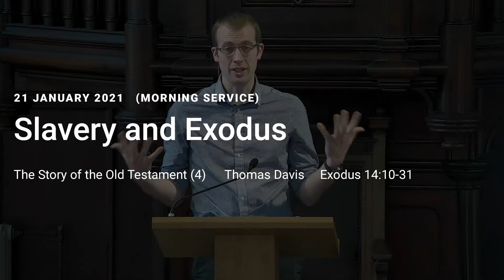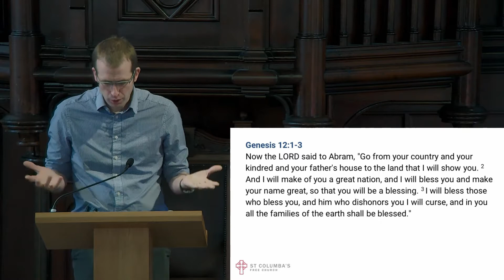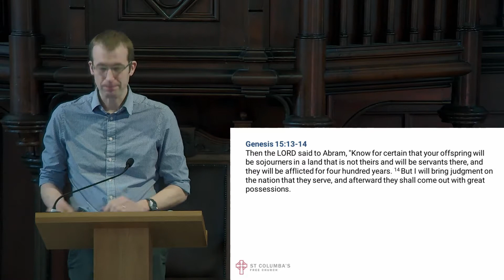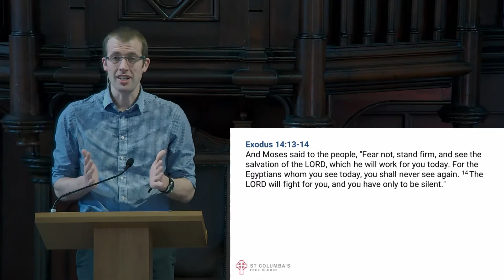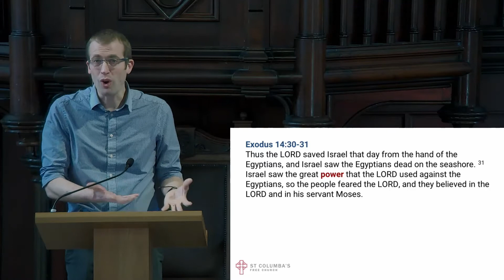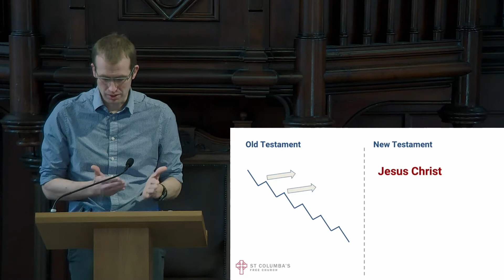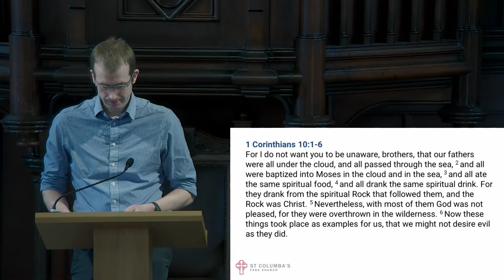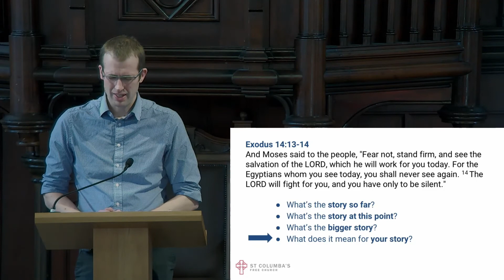Slavery and Exodus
The Story of the Old Testament  #4  (Exodus 14:10-31)
21 February 2021  |  Morning Service

►Keep up to date on Facebook

St Columba's Free Church is a registered charity in Scotland (SC016551)

CCLI Church streaming Licence # 549410